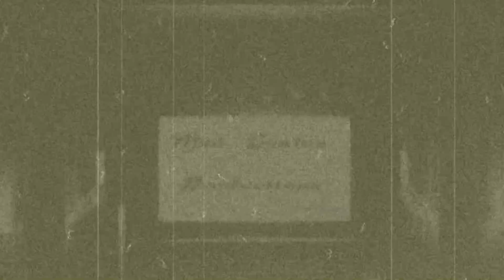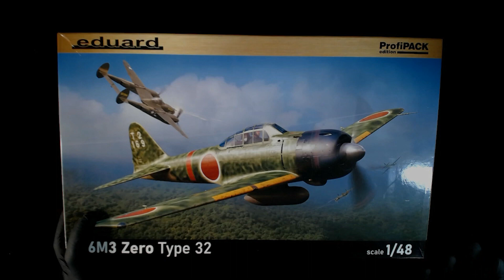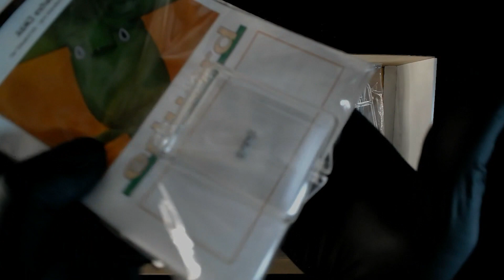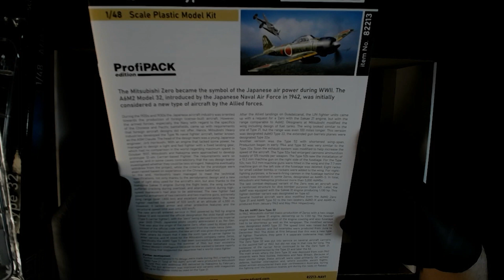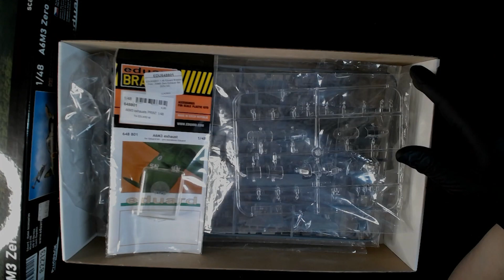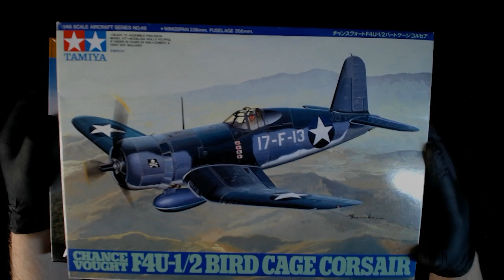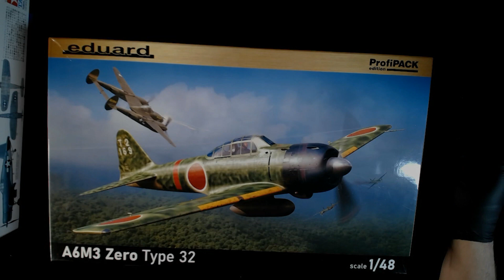Rivals and Adversaries S2- A6M3 Type 32 "Hamp" [Intro]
Ben and I decided to do another Rivals and Adversaries build and this time we went back to WWII and some Pacific Theatre!  (my favorite).  I'll be building the A6M3 Hamp this turn and will then switch over to the F4U-1 Birdcage Corsair next build.

In the meantime go checkout Ben and him building that Corsair here at his channel!  @BenBuilds